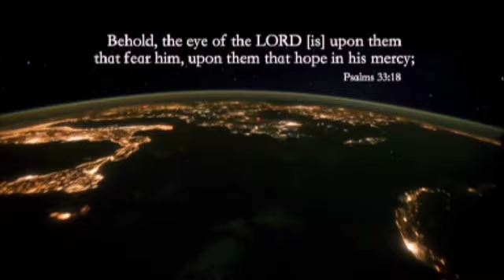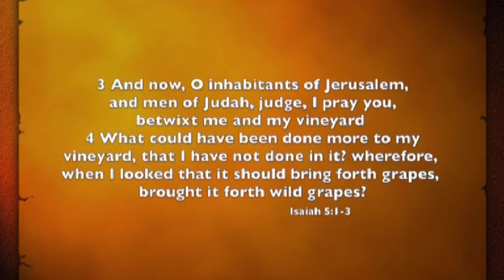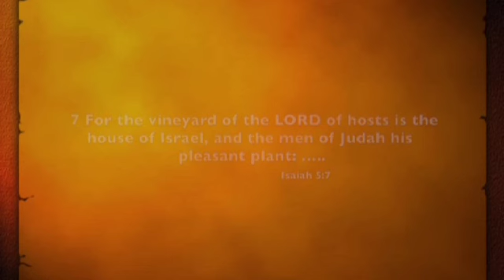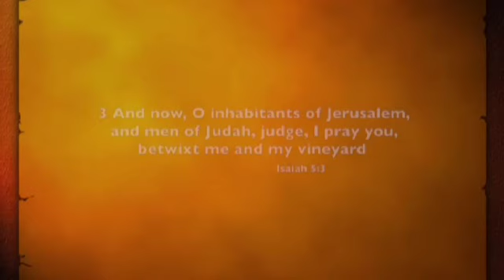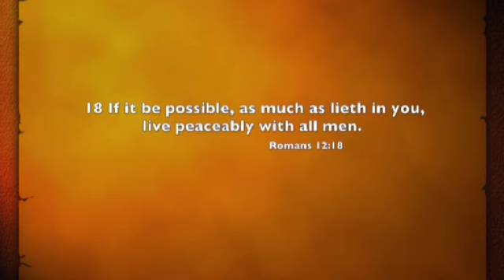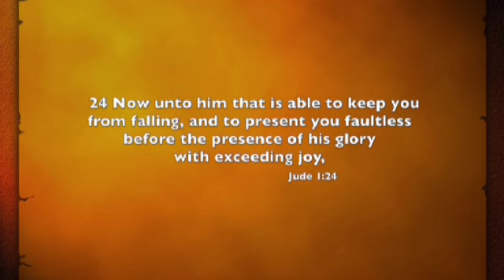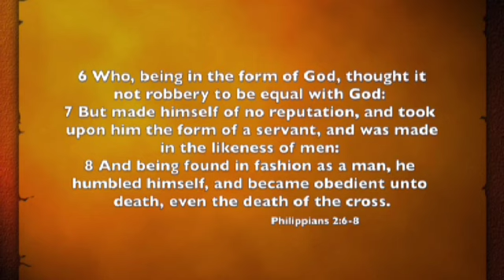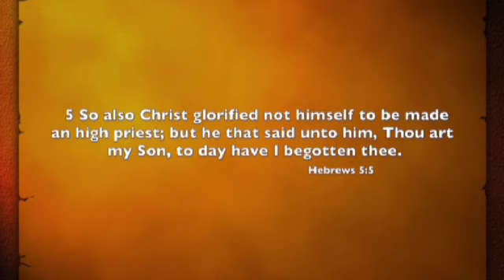Going The Distance // Pr. Randy Skeete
Lavington Nairobi Camp Meeting, August 2013.

Produced by 2CBN.